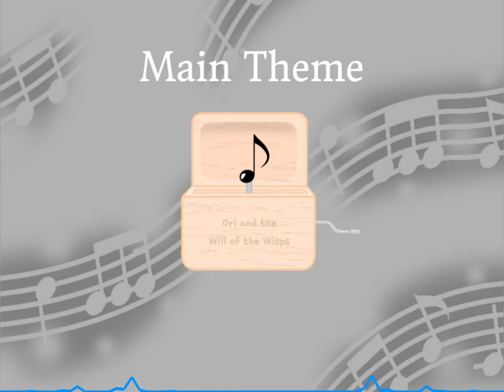"Main Theme" [Music Box] - Ori and the Will of the Wisps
If you think this is good, just wait and see what else I have in store for you.

Melody made using MusicBoxManiacs.com
Video edited using Video Star.